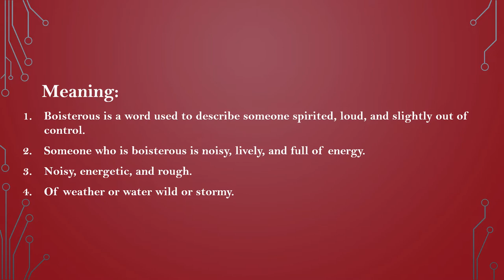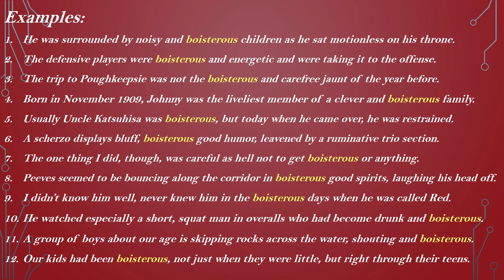Boisterous Meaning with Examples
Meaning:

1. Boisterous is a word used to describe someone spirited, loud, and slightly out of control.

2. Someone who is boisterous is noisy, lively, and full of energy.

3. Noisy, energetic, and rough.

4. Of weather or water wild or stormy.

Examples:

1. He was surrounded by noisy and boisterous children as he sat motionless on his throne.

2. The defensive players were boisterous and energetic and were taking it to the offense.

3. The trip to Poughkeepsie was not the boisterous and carefree jaunt of the year before.

4. Born in November 1909, Johnny was the liveliest member of a clever and boisterous family.

5. Usually Uncle Katsuhisa was boisterous, but today when he came over, he was restrained.

6. A scherzo displays bluff, boisterous good humor, leavened by a ruminative trio section.

7. The one thing I did, though, was careful as hell not to get boisterous or anything.

8. Peeves seemed to be bouncing along the corridor in boisterous good spirits, laughing his head off.

9. I didn’t know him well, never knew him in the boisterous days when he was called Red.

10. He watched especially a short, squat man in overalls who had become drunk and boisterous.

11. A group of boys about our age is skipping rocks across the water, shouting and boisterous.

12. Our kids had been boisterous, not just when they were little, but right through their teens.